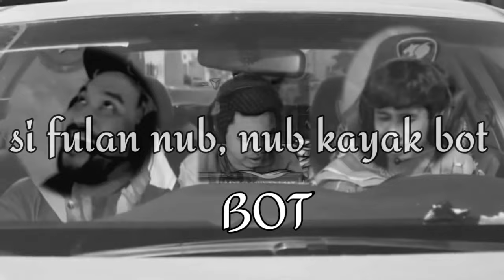Kumpulan Moment Terbodoh SKUAL || asli ngakak [tanpa Cheater 100% ampas]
kali ini merupakan video skual Nob moment , dimana di ambil dari bbrp moment yang sangat lucu. tanpa Cheater dia sangat nob. penasaran?? simak videonya sampai habis.